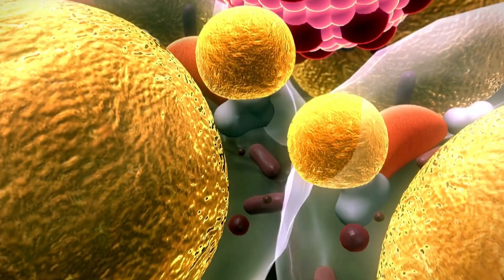Why Fat Cells Hold the Key to Chronic Disease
Dr. Ben Bikman shares his journey from studying muscle adaptations to uncovering the role of fat cells and insulin resistance in chronic disease. In this conversation with Dr. Robert Kiltz, Bikman explains why insulin is the master hormone influencing metabolism across every cell, how academia often fails to translate science into practice, and why most chronic illnesses share a single metabolic origin. Discover insights from his book Why We Get Sick and learn how science can empower proactive healthcare.

0:00 – Introduction: Dr. Kiltz welcomes Dr. Ben Bikman
0:45 – Bikman’s academic beginnings in muscle adaptation research
1:30 – Discovery: Fat cells secrete pro-inflammatory cytokines
2:15 – Link between fat cells and insulin resistance
3:00 – Reflections on academia and medicine
4:10 – The scientist vs. clinician roles in healthcare
5:00 – Transition: From tenure to sharing science publicly
6:00 – Creation of Insulin IQ and benbikman.com
6:45 – Why We Get Sick: The metabolic origin of chronic disease
7:15 – Insulin as the master hormone of metabolism
8:00 – Chronic illnesses connected through insulin resistance